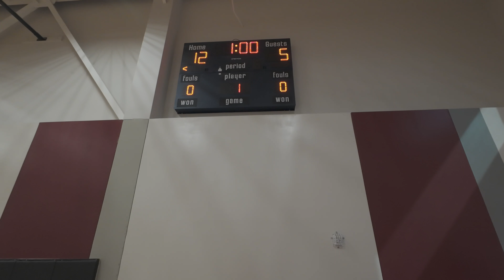Great Hearts Forest Heights vs. Great Hearts Northern Oaks Middle School Volleyball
Great Hearts Forest Heights middle school volleyball gets the 2-0 win over Great Hearts Northern Oaks.

Set 1 started off strong for the Northern Oaks Griffins, who with great play combined with costly mistakes from the Forest Heights Falcons, took a strong lead at 12-5. All seemed lost for the Falcons in set 1, but thanks to some key plays down the stretch and powerful serving, the Falcons stormed back to take the first set, 25-23 and coast to a commanding 25-9 victory in the set 2, eventually taking the match two sets to none.